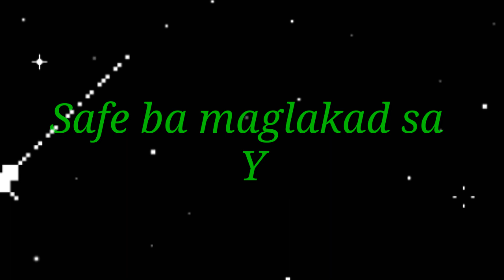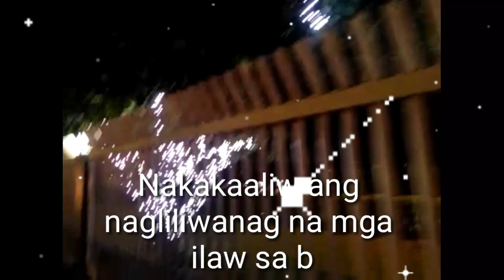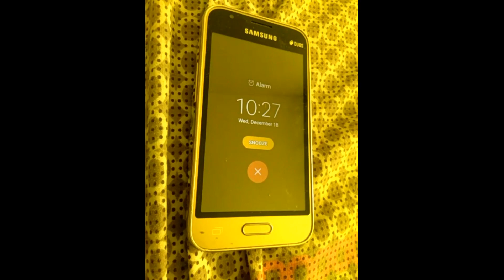Ligtas ba maglakad sa gabi sa harap ng YAZAKI TORRES??? Panoorin ninyo para malaman.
Eto po ang naging personal experience ko noong isang gabing naglakad-lakad kami sa may harapan ng YASAKI TORRES at ito ang mga nangyari.

By Makiling Cuisine